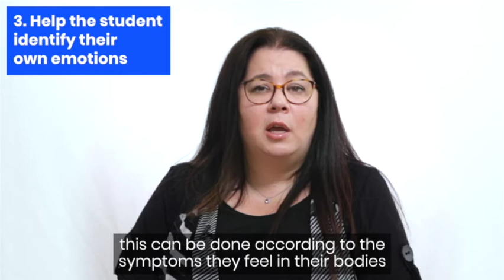ADHD: How to help your students gain more control over their impulsivity?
Children with Attention Deficit Disorder (ADHD) loses control easily, they can be impulsive, and you feel they are lacking self-control. These are known as self-regulation skills and the good news is that they can be improved through positive family guidance.There are different types of strategies: those that can prevent a crisis from happening and those that will allow us to intervene.